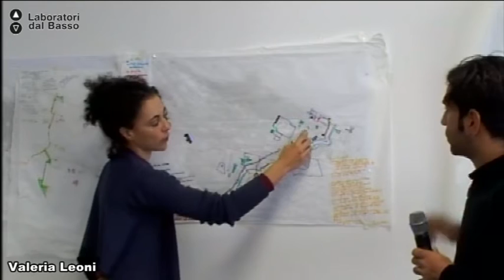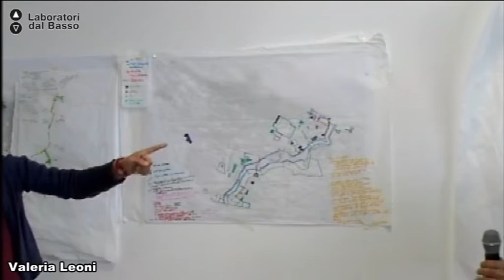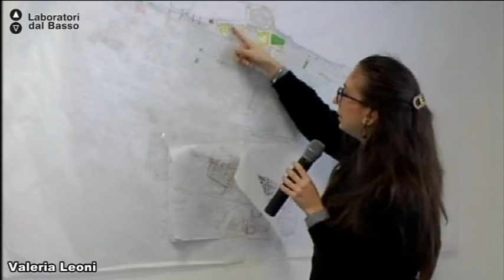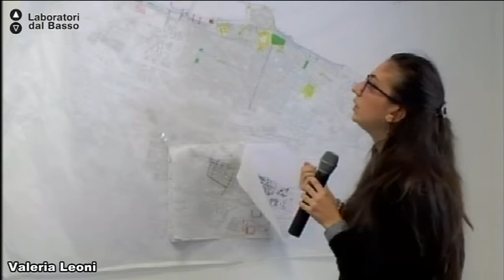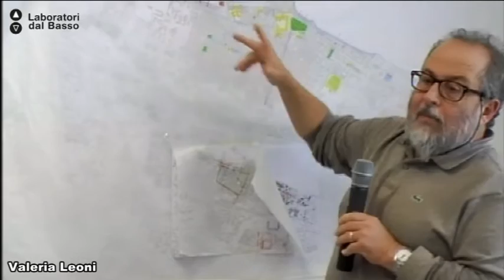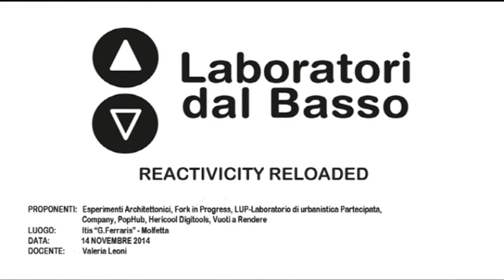Ldb Reactivicity Reloaded_11 Leoni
Lezione 11: Modulo "Urbanistica di strada"
Docente: Valeria Leoni
Contenuti: Wokshop Progetto 1 Periferie interne - riqualificare uno spazio sociale
Presentazione e discussione dei primi risultati progettuali - Confronto con il Workshop 2